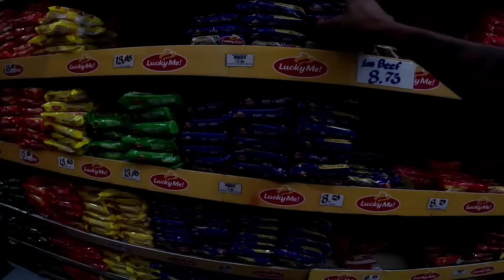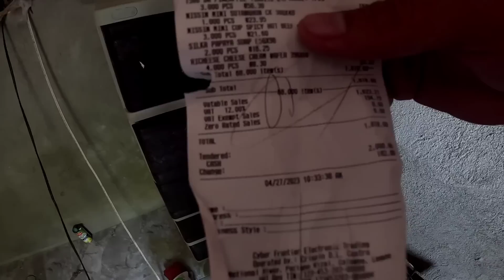BAHAY SERYE PART,70 MAY CR NA ANG BAHAY KO @kasilongtvofficial2529